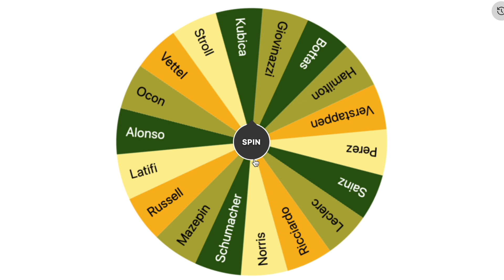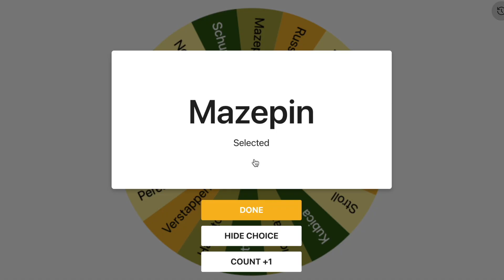Did Verstappen crash on purpose? | Italian GP Race Review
Don't let the title fool you, ultimately we are just happy to see both drivers walk away from this crash uninjured. The importance of the halo was once again proven and we are thankful for the technology that keeps the drivers safe.

So what do you think? Who was to blame for the collision, Max Verstappen or Lewis Hamilton? Or was it simply a racing incident? And do you think the 3-place grid penalty was a fair decision, or too harsh?

0:00 - Intro
0:32 - Crash Discussion
2:21 - 1st half
6:05 - 2nd half
10:33 - Driver Watch